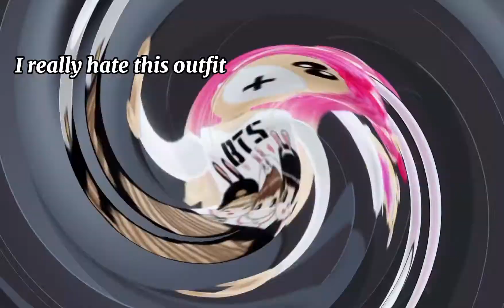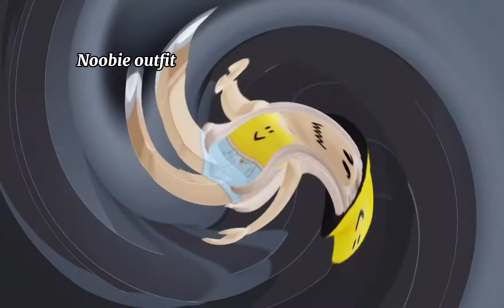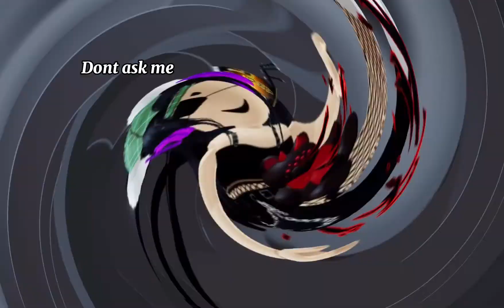My avatar evolution |Cloudy Hmster